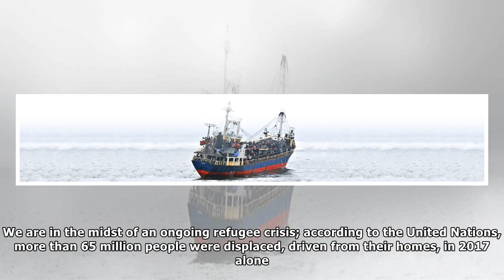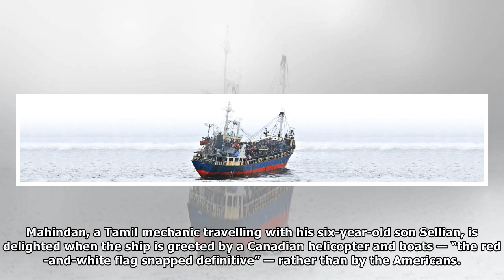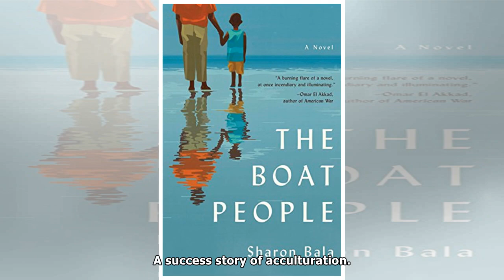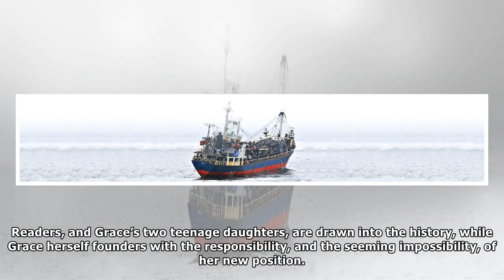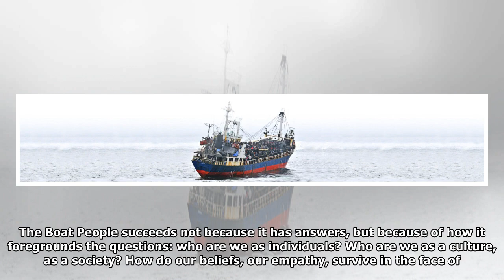Sharon Bala The boat people for a face and story of political refugees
Canadian stories based in fact are given the fictional treatment to get at some deeper truths about ...